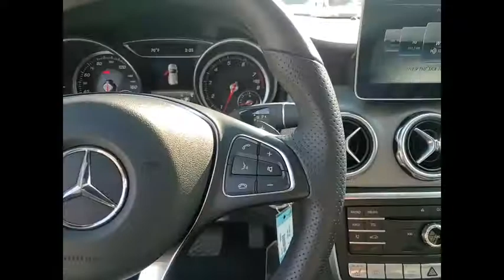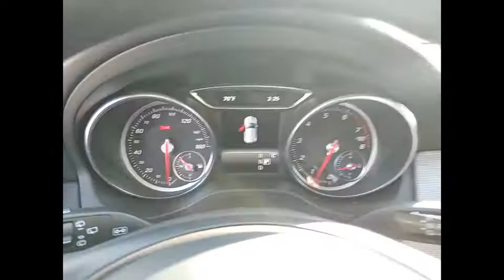2020 Mercedes-Benz GLA GLA 250 4MATIC St. Charles IL R0668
2020 Mercedes-Benz GLA GLA 250 4MATIC

We Deliver! , Please consider inquiring about our vehicle pick-up and delivery services.